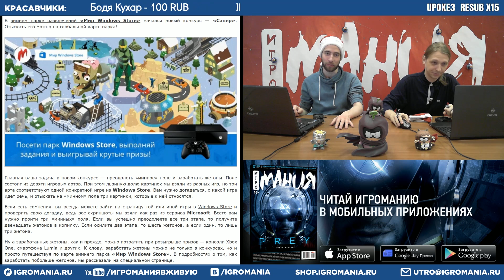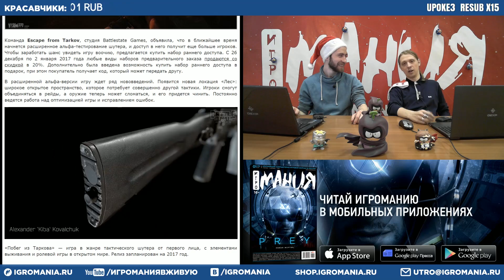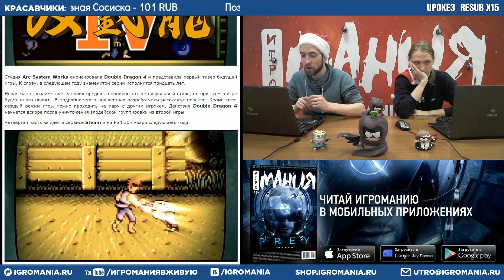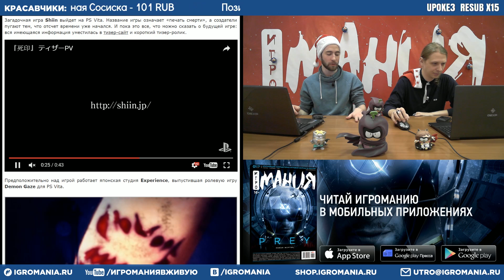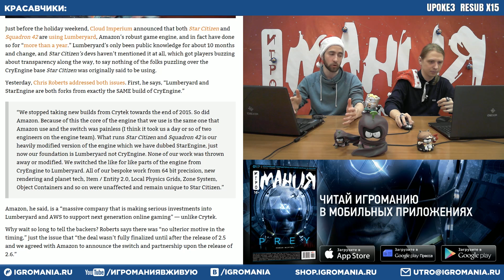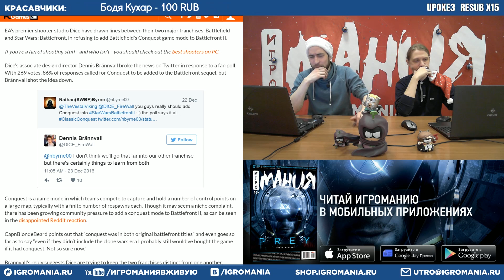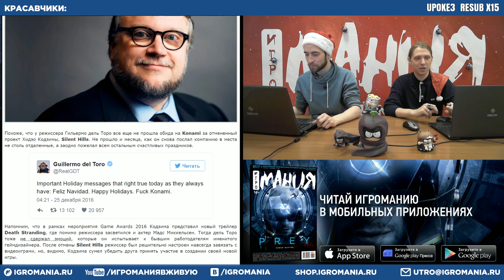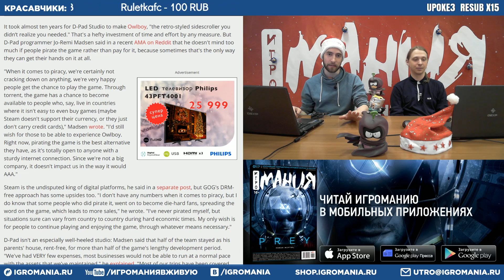Игромания Утром 27 декабря 2016 (Hellblade: Senua’s Sacrifice, Escape from Tarkov, Star Citizien)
2:38 В парке «Мир Windows Store» стартовал конкурс «Сапер»!
5:25 Окончание конкурса во что поиграть на ASUS ROG GL702VM
8:05 Последний стрим в рамка “Сразись с Игроманией” переносится
12:32 Escape from Tarkov готовится к расширенной альфа-версии
16:01 Дополнение Stormblood для Final Fantasy 14 выйдет в следующем июне
17:06 Blizzard подвела итоги года в картинках
24:39 Анонсировали Double Dragon 4
27:50 Авторы Dragon Quest 11 показали игровой мир
31:20 На PS Vita выйдет загадочный хоррор Shiin
34:01 Сотрудница Ninja Theory рассказала о том, как стала героиней Hellblade: Senua’s Sacrifice
38:13 Разработчики Star Citizien прояснили ситуацию с Lumberyard
46:19 Фестиваль WEGAME 3.0 пройдет в апреле
47:54 Dice заявили, что Conquest в Battlefront так и не завезут
50:06 Гильермо дель Торо вновь помянул Konami недобрым словом
52:51 Вышло аниме «Gravity Rush: Увертюра»
56:41 Марион Котийяр хотела бы объединить ассасинов и тамплиеров
58:21 Новая напарница Доктора Кто рассказывает о Докторе Кто
1:01:43 Испанские кинотеатры «пригласят» на работу секс-роботов
1:04:39 Разработчики Owlboy не против, если вы спиратите их игру